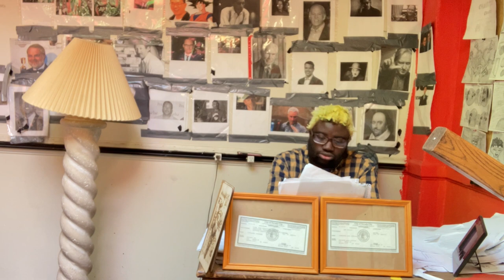Chaotic Comics Animated Cartoon Series Social Media Announcement Video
By Artist, Animator, Cartoonist, Filmmaker, Creator, Director, Producer, Executive Producer, Entrepreneur, Businessman  Yinneboma Peterson.
And Will also be available on on our two company websites for Aeather Inc. and Heptagon Arts Studios LLC. Companies.